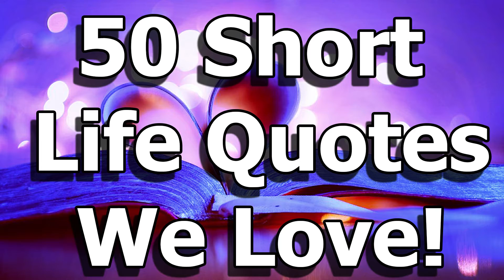50 Short Inspirational Quotes That We Love ❤️❤️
50 Short Inspirational Quotes That We Love

Hi there!
Do you like quotes? I love them!
Some are great on walls, some as bumper stickers.
Some are just awesome inspiration when you wake up!
In this video we will present short life quotes from famous people like Einstein and Churchill.
If you like any of the quotes, or if you have any quotes of your own, please share them with us in the comments below.
After each quote you will be given a couple of seconds to reflect upon the quote. What does it meen and how can it help you? So let's dive right into it, shall we? Here are 50 short quotes that we love for you!